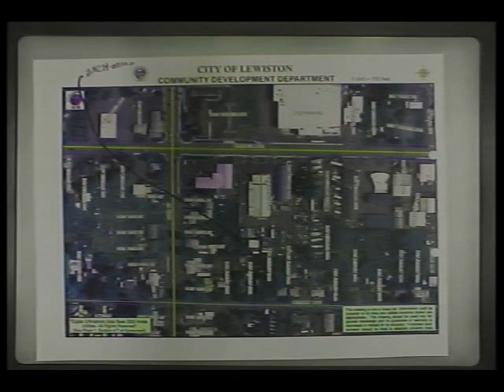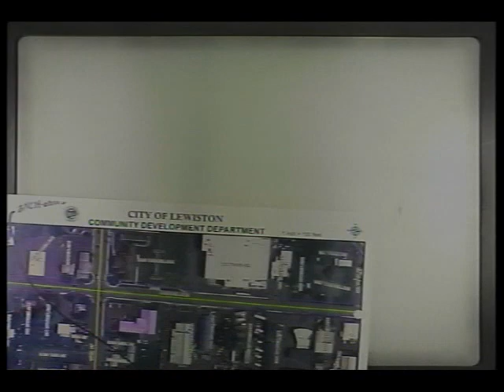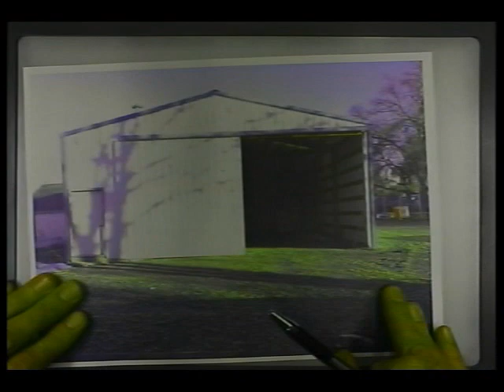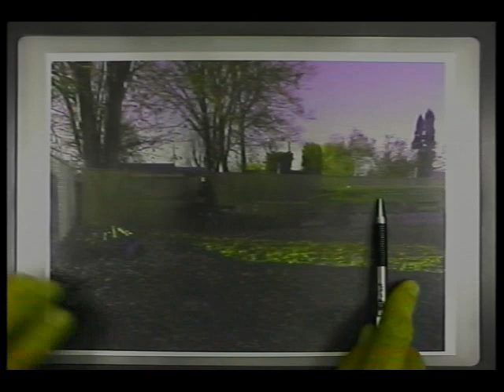City Council 02/09/15